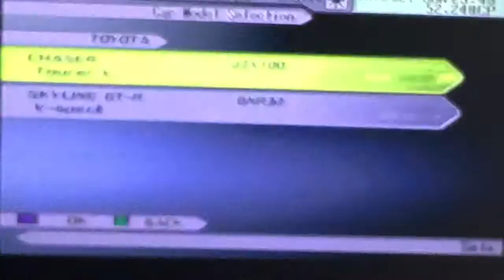RUNNIN on da WANGAN season 2 EP 1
New season new car new location new teams new rivals is there any more to be said